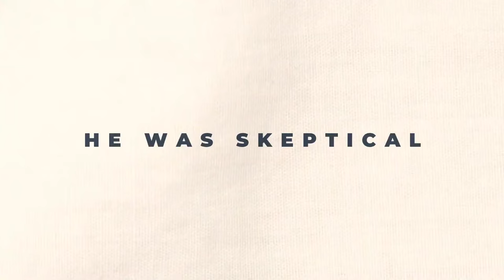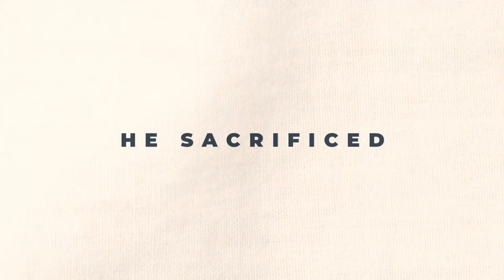John 3 - Pastor JD Howell